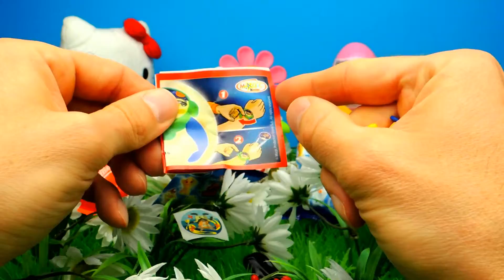HELLO KITTY surprise eggs! Unboxing 1 eggs surprise Hello Kitty for Kids for BABY compilation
HELLO KITTY surprise eggs! Unboxing 23 eggs surprise Hello Kitty for Kids for BABY compilation

REALY COOL Surprise Eggs and Toys EVERYONE should see!

Have Fun!